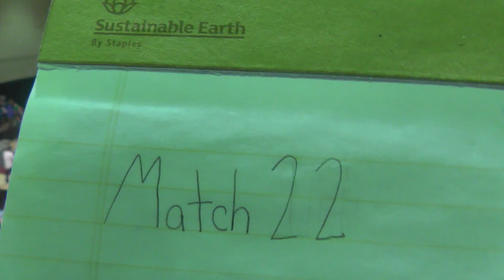2015 Waterloo Regional - Qualification Match 22